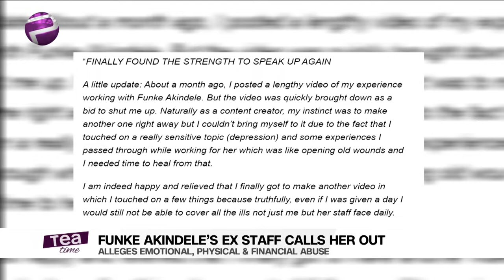Funke Akindele’s Ex Staff Calls Her Out Over Alleged Physical Abuse